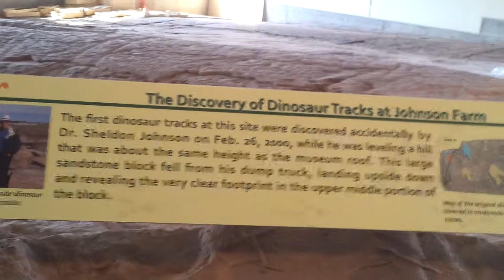Johnson Farm: Dinosaur Tracks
Aiden and Luke examine dinosaur tracks at Johnson Farm, located in St. George, Utah.